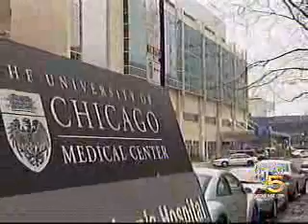Bobby Rush Calls for U of C Hospital Inquiry - 6-4-2009